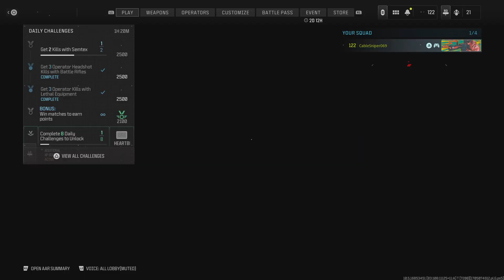Call of Duty_20240114194024